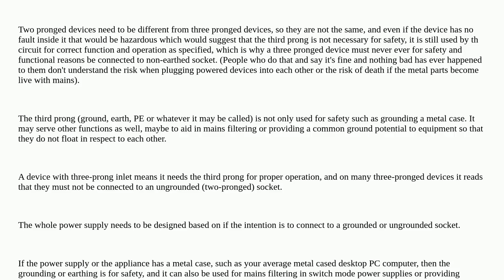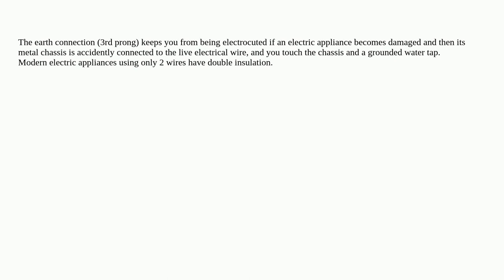Electronics: Why are three pronged plugs more preferred than two pronged ones?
Why are three pronged plugs more preferred than two pronged ones?

A special thanks goes out to the awesome community

  safety grounding